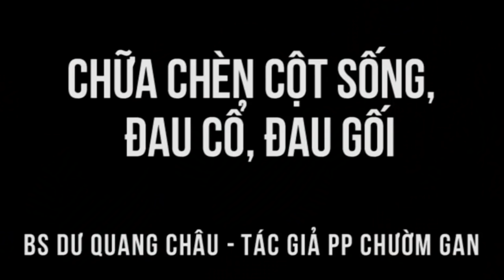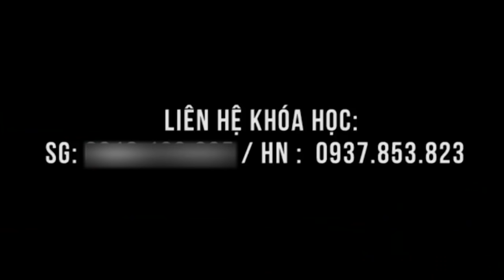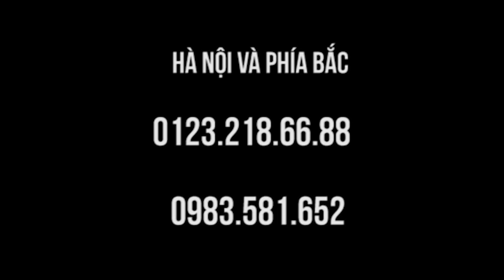Hội chứng ống cổ tay, đau lưng, đau gối do chèn cột sống